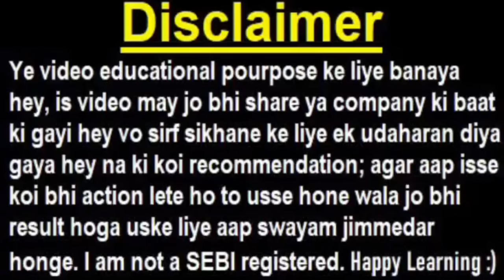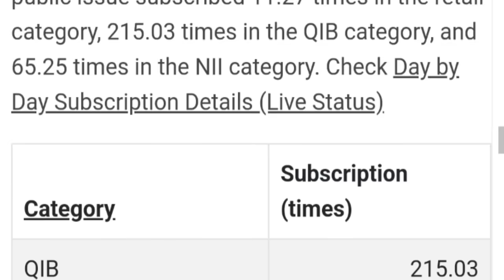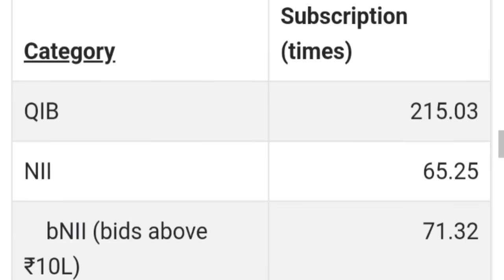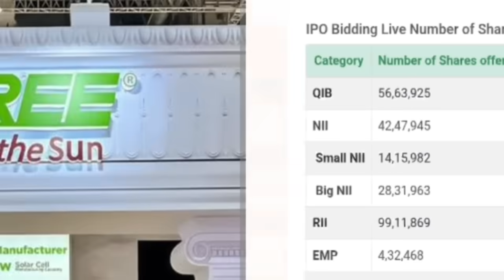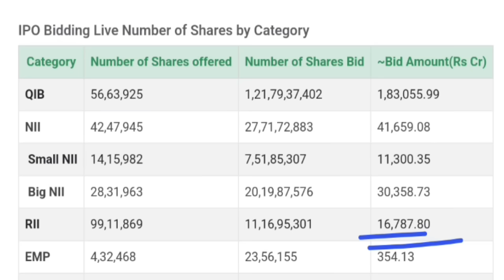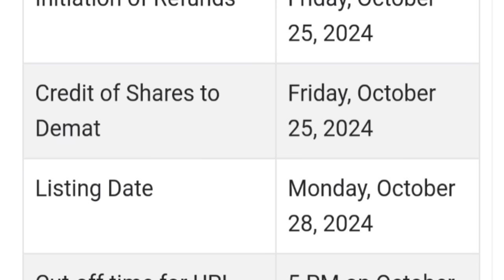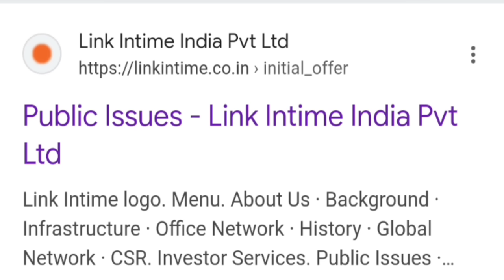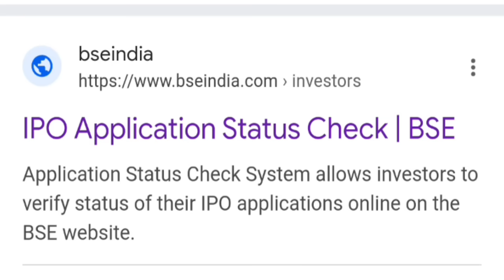WAAREE ENERGIES IPO ALLOTMENT STATUS, TIME, CHANCES & LATEST GREY MARKET PREMIUM GMP | UPI | SMKC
ty :)

topic covered :

waaree energies ipo gmp today
waaree energies ipo allotment chances
waaree ipo allotment date
waaree ipo news
investor academy
waaree allotment date
waaree allotment status
waaree ipo listing
waaree energies listing date
waaree energies ipo allotment
waaree energies limited ipo
waaree ipo allotment status check
waaree energies ipo listing date
smkc
Waaree Energies IPO news
Waaree Energies IPO latest news
Waaree Energies IPO share holding quota
Waaree Energies IPO share holders quota
Waaree Energies IPO apply or avoid
Waaree Energies IPO latest gmp
Waaree Energies IPO gmp
Waaree Energies IPO grey market premium
Waaree Energies IPO
ipo
latest ipo
Waaree Technologies share
Waaree Tech share
Waaree Technologies
Waaree Energies ipo todays gmp
Waaree Energies
smkc
smkc ipo
ipo smkc
WAAREE ENERGIES IPO LISTING GAIN
WAAREE ENERGIES IPO GMP 2024
iponews
Waaree Renewable share
Waaree Renewable share news
Waaree Renewable Technologies

TY :)